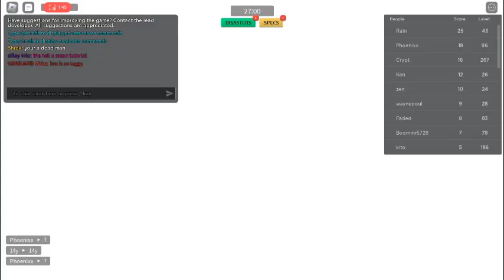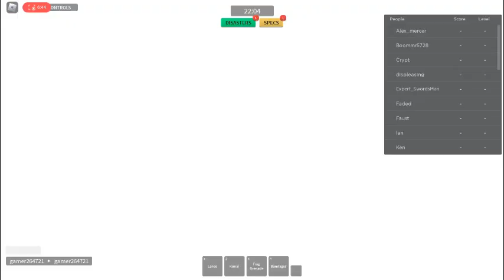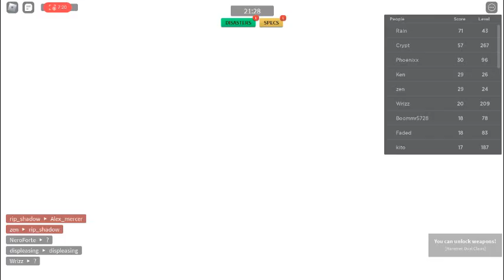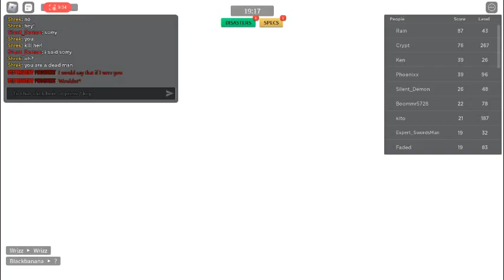Trying to play combat warrior back (im so bad)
IM SO BAD ! pls like if u like the vid and enjoy